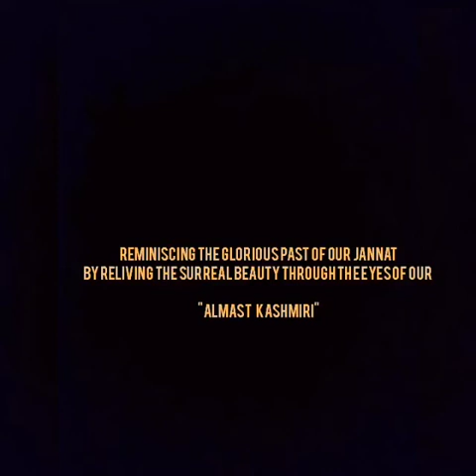Kashmir beauty through the eyes of DINA NATH WALLI - OUR ALMAST KASHMIRI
Video from FAWAD MAQBOOL